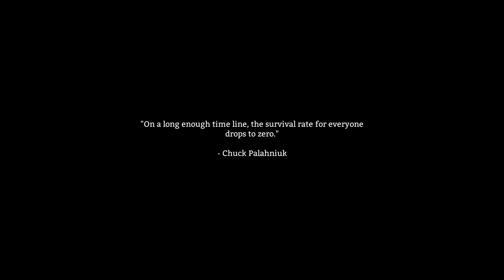The Long Dark #1 - We came, We saw, We stole things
Septimus plays the new addition to the amazing survival game The Long Dark.